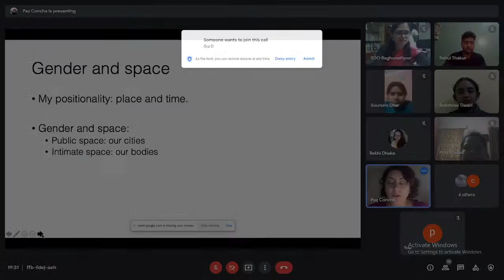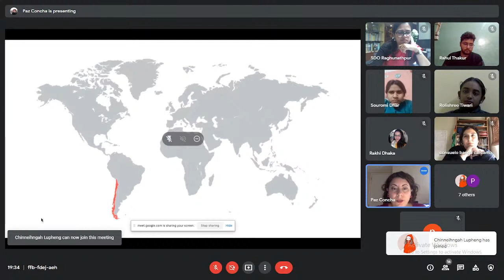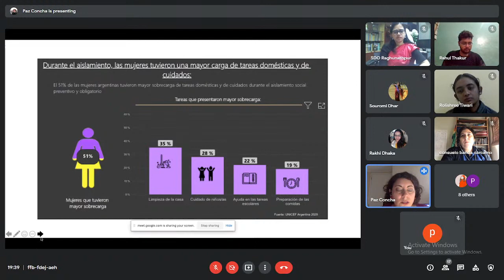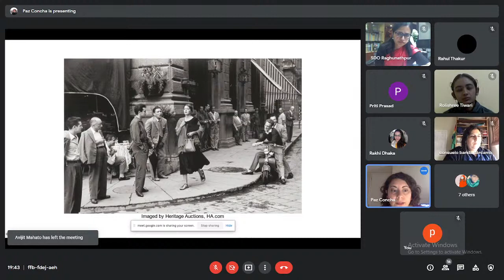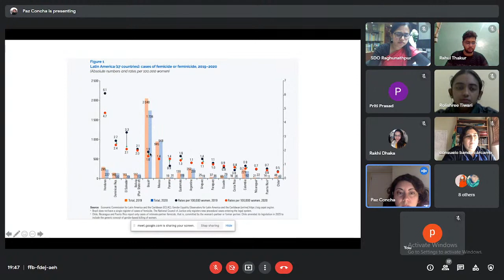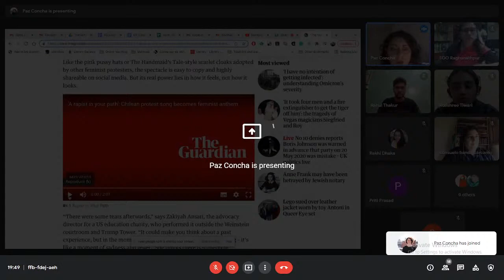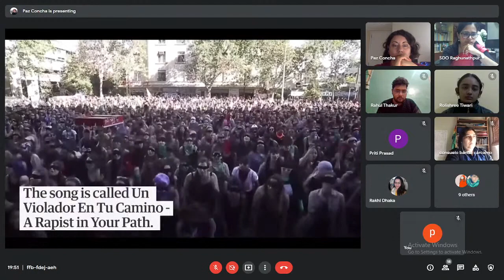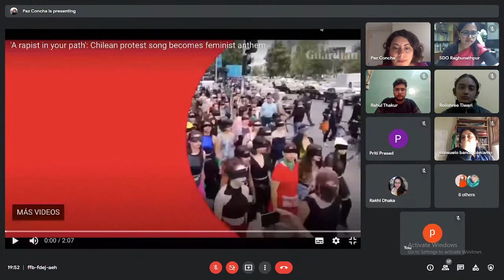Gender and Space: Social and symbolic construction of gender differences, inequalities and violence.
What’s the connection between gender violence and cities? In this talk I’ll reflect on how cities are relevant for the social and symbolic construction of gender differences, inequalities, and violence. I’ll be looking specifically at processes of urban development and how women use public space in Latin-America to interrogate this issue more broadly for the Global South context.